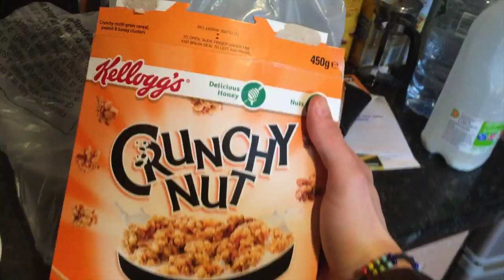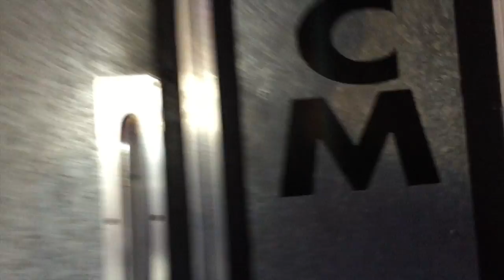VLOG - FAKE SELFIES AND HARROW GIG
Hey guys,

I wanted to do a more stripped back, raw vlog for this one to show you what I do on a day to day basis. I vlogged this day because I had a gig in the evening and I thought it would be fun :) If you want me to do more blogs like these then please let me know!